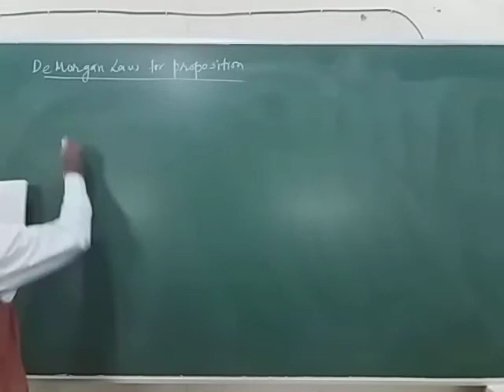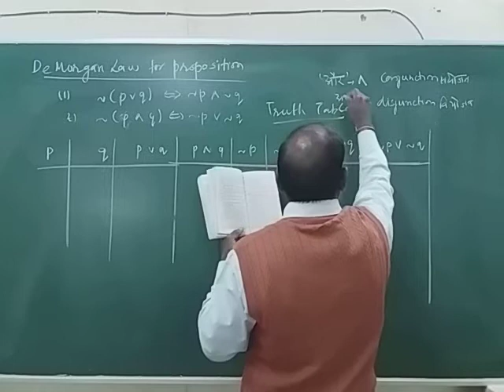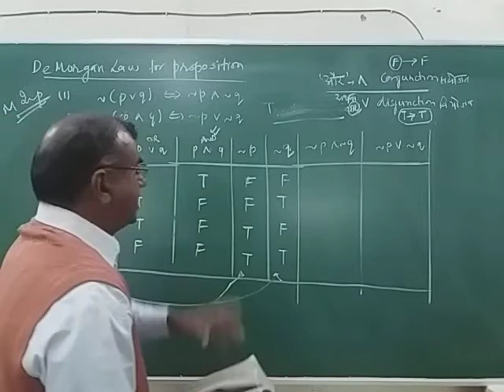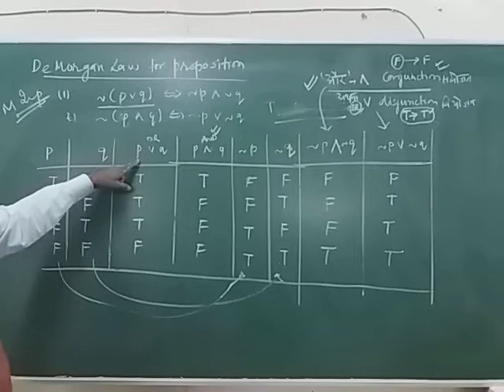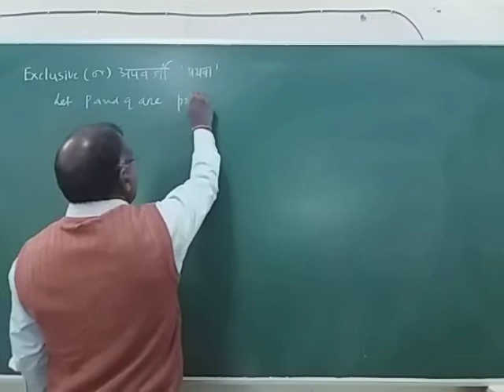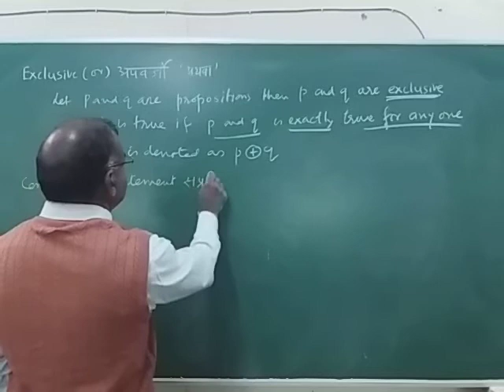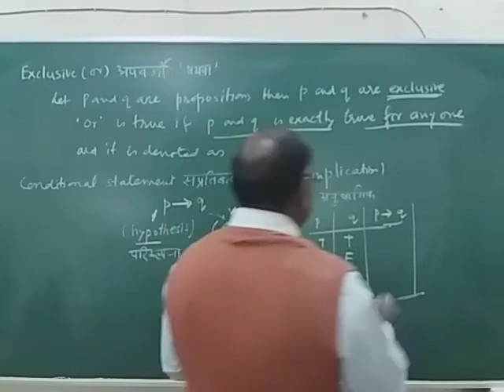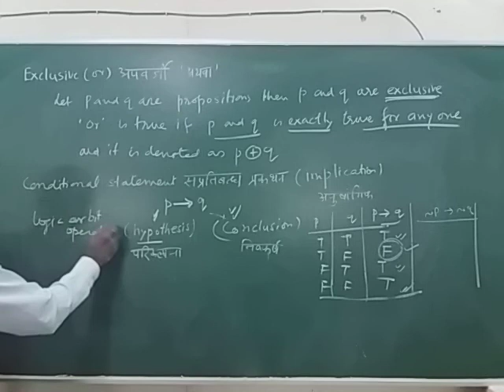Basic logical operations(Discrete maths)